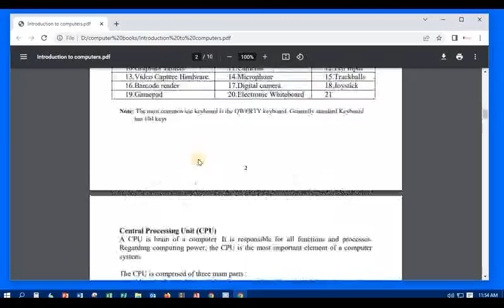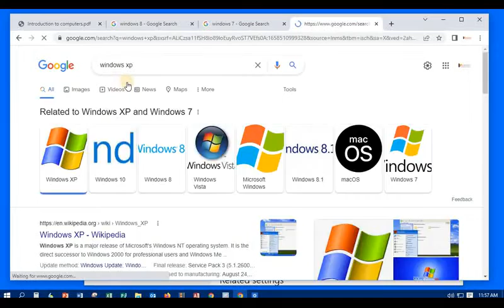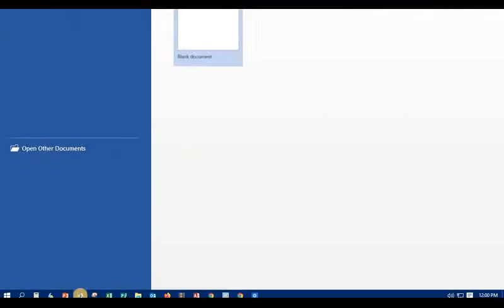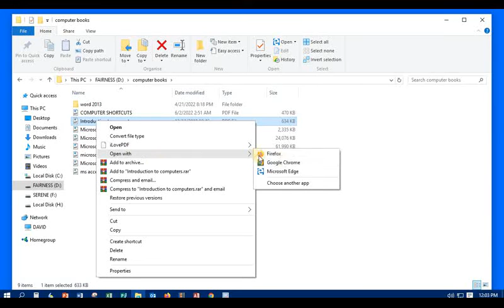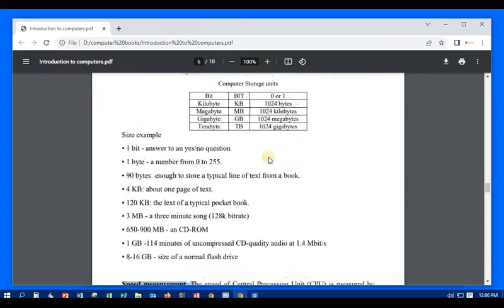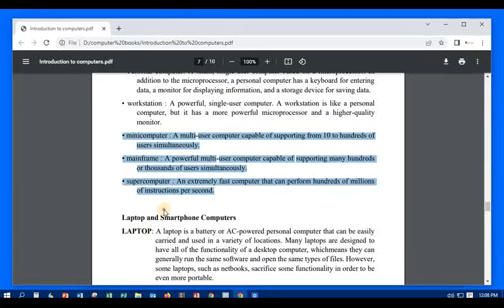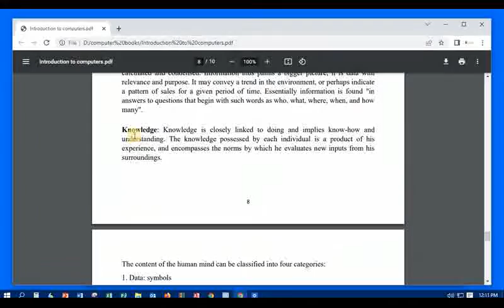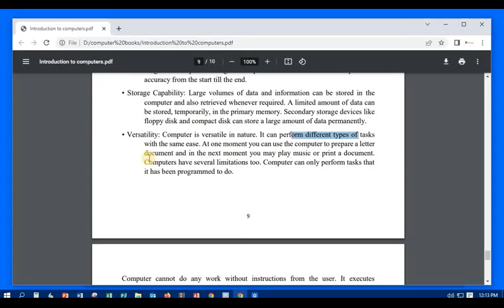Introduction to computers Lesson 2